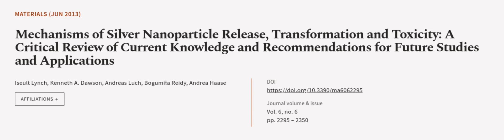Mechanisms of Silver Nanoparticle Release, Transformation and Toxicity: A Critical Re... | RTCL.TV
### Keywords ###

### Article Attribution ###
Title: Mechanisms of Silver Nanoparticle Release, Transformation and Toxicity: A Critical Review of Current Knowledge and Recommendations for Future Studies and Applications
Authors: Iseult Lynch, Kenneth A. Dawson, Andreas Luch, Bogumiła Reidy ,and Andrea Haase

### Video Timestamps ###
0:00:00 - Summary
0:00:56 - Title
0:01:02 - Outro
0:01:07 - End